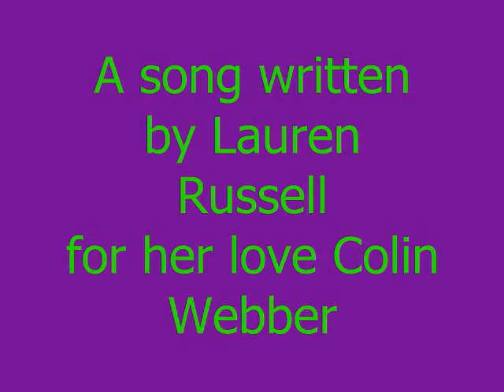Perfectly Crazy music video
Original song. I recorded a cd using stuff that comes on my laptop.. but we're gonna call it my "album" which I named Love Letters and so far only Colin Webber is a proud owner.
If I say I have an album..well then I sound legit.
So here is my single Perfectly Crazy from my first album Love Letters ;P hahha

Lyrics

I love your hair, even when it's messed up,
I love your stray button, when you're dressed up,
I love your big smile that takes up half your face,
and I love how you're easily put in your place.

CHORUS:
you only push
when i'm on the last straw
you're a pain in the ass
and I love every flaw

I love your slow moments, that make you feel dumb,
I adore your unusually short little thumbs,
and the perfect sized muscles that you think are too small,
and how you think you're short, but to me you are tall,
the hole in the toe of your old worn out vans,
the nervous anxious hangnails that you keep on your hands,

CHORUS

The way your dad's british, how you don't have cable,
How you could get any girl but you don't know you're able,
The way that your laugh sounds incredibly funny,
Your dorky cool job where you don't make much money,
Your rediculous hobbies which crack me up,
How I know it's always tea inside your cup,

CHORUS

And how when we argue, you jump to conclusions
And cause complications, and pointless confusions,
And you only push when i'm on the last straw,
You're a pain in the ass and I love every flaw.